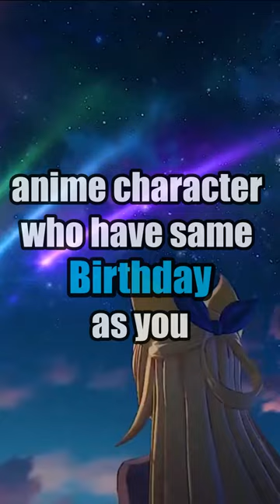Anime character who have same birthday as you part5